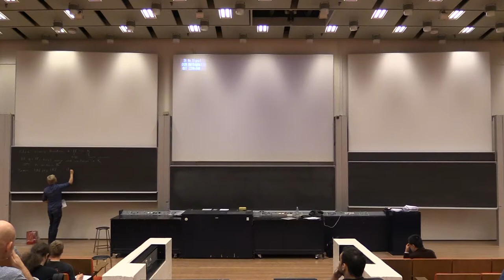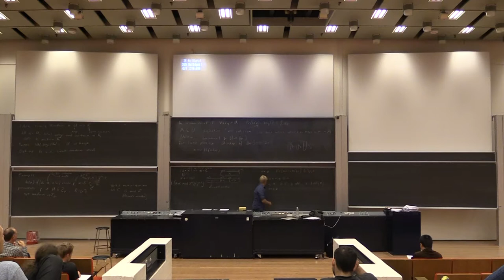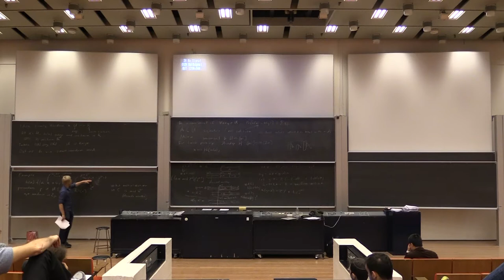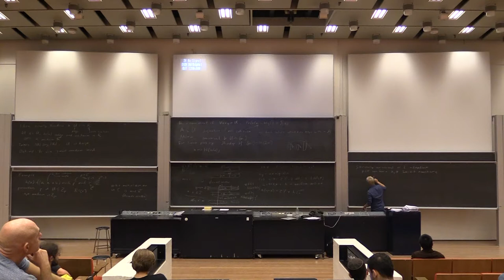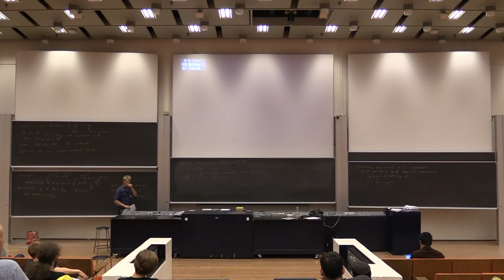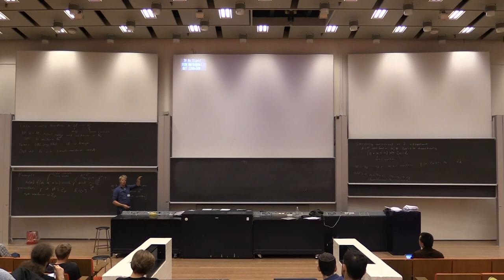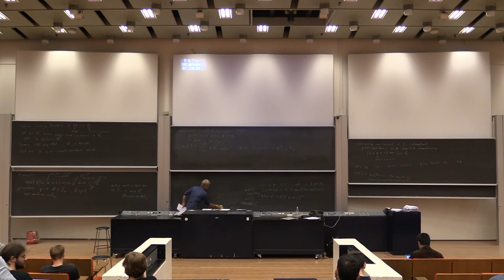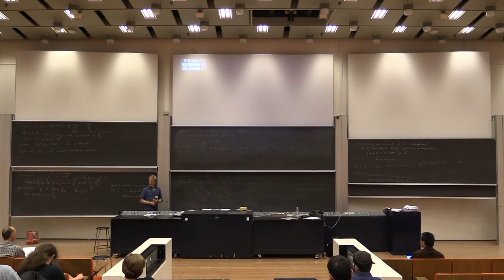High speed hashing for integers and strings (by Mikkel Thorup)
Video of the lecture from the 2014 Summer School on Hashing: Theory and Applications, July 14-17, 2014, University of Copenhagen, Denmark.

Speaker: Mikkel Thorup, University of Copenhagen